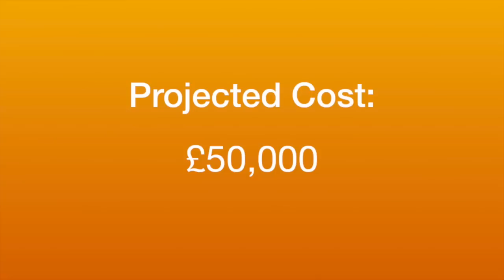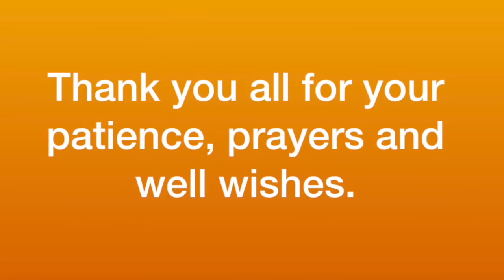Project Update: Beautifying Krishna's Temple - Temple Facade Refurbishment